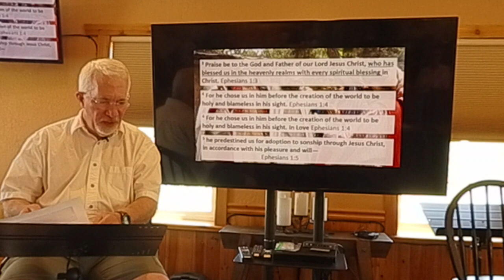Healing the Orphan Spirit Part 11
This is Mike's message from June 23rd, 2024 it is part 11 of our Healing the Orphan Spirit series based on Leif Hetland's books, Healing the Orphan Spirit,  The Love Awakening and Called to Reign.